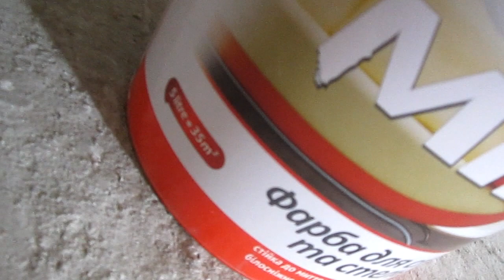окончательная побелка. крыша. покраска стен.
стены грунтовать или нет?